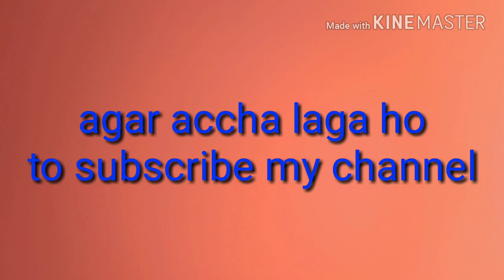Apne mohalle ka coming soon story